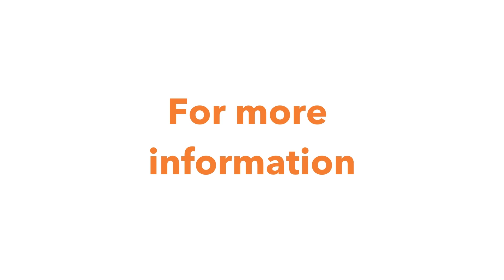For Sale | 128A Woolooware Road, Burraneer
Immaculate 10 year old duplex offering spacious, light filled interiors throughout,  which flow to a substantial alfresco terrace.
Epitomizing low maintenance living with the added luxury of a private leafy outlook and a wrap around grassed yard with landscaped gardens.
Ideally located close to schools, shops and transport with Cronulla beaches only a 10 minute stroll away.
- Recent modern updates
- Near new stone kitchen with quality Smeg appliances
- Master bedroom features WIR and luxury ensuite
- Private alfresco entertaining terrace
- Private grassed yard with landscaped gardens
- Lock up garage with internal access, loads of storage
- Flexible layout to suit home office
- Internal access from garage, R/C A/C + gas
- Cafes and shops nearby for easy convenience
- No Strata levies

or contact Jill Yankos on 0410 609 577.